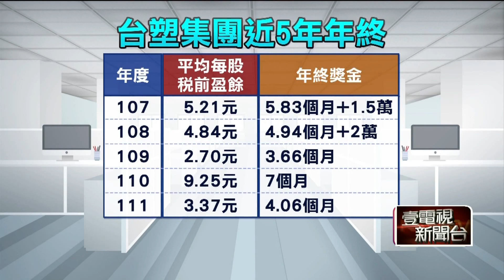台塑四寶獲利衰退拖累！ 「年終3.5個月」恐無望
台塑企業今年受到國際情勢影響，獲益不佳，連帶年終也確定比去年還低。依照前11個月狀況來看，可能只有保底3個月，成為近五年來年終最低的一次。企業喊話轉型，因為明年看來前景仍然不算樂觀，不過工會也表示今年因多重因素影響，獲益不佳，員工最少還是會有三個月的年終，也算是幸福企業了。